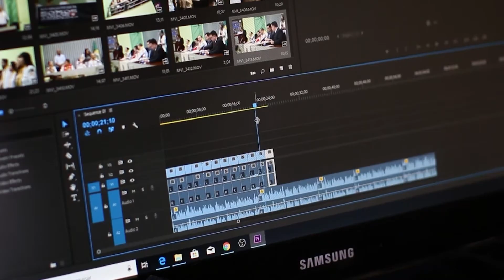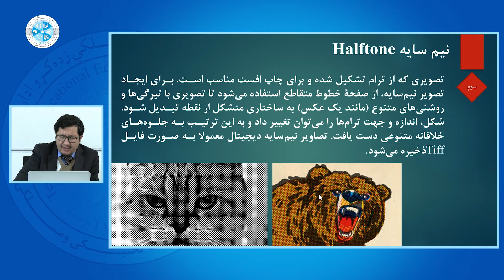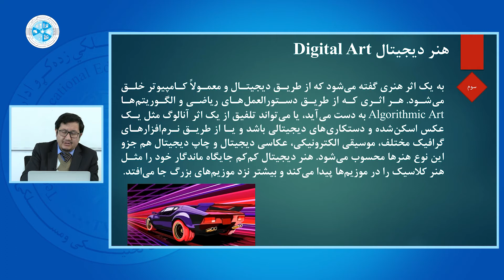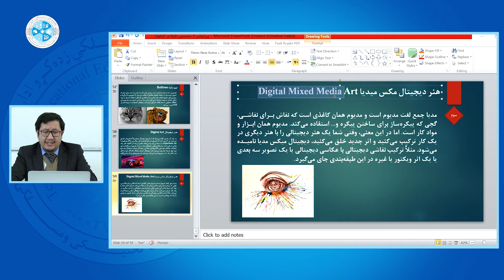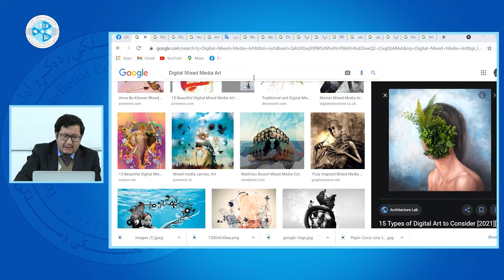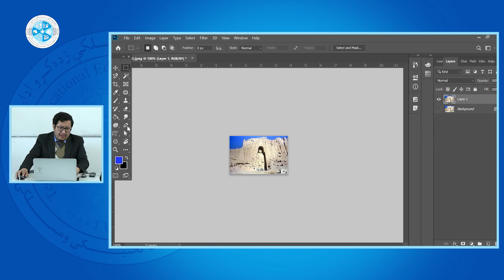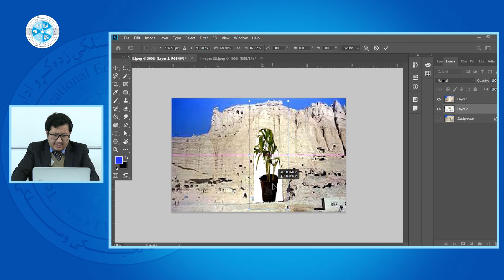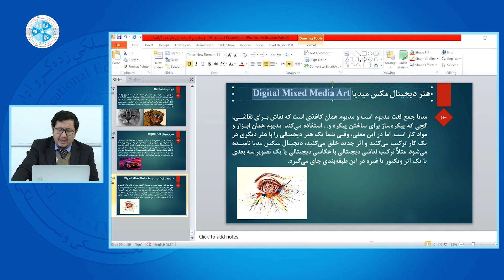Graphic Design – Lesson 45 | نیم سایه Halftone – طراحی گرافیک – درس چهل و پنجم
رشته: کمپیوترساینس
دیپارتمنت: گرافیک
صنف: سیزدهم
سمستر: دوم
مضمون: طراحی گرافیک
موضوع: Halftone نیم سایه
استاد: پوهنیار علی امید

Faculty: Computer Science
Department: Graphic
Class: 13th
Semester: 2nd
Subject: Graphic Design
Teacher: Ali Omid